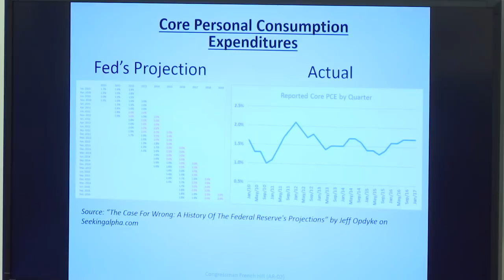121118 -- “Assessing the Impact of FASB’s Current Expected Credit Loss (CECL)..." (EventID=108797)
Tuesday, December 11, 2018 (2:00 PM) -- Subcommittee on Financial Institutions and Consumer Credit (Committee on Financial Services) Hearing: “Assessing the Impact of FASB’s Current Expected Credit Loss (CECL) Accounting Standard on Financial Institutions and the Economy ”